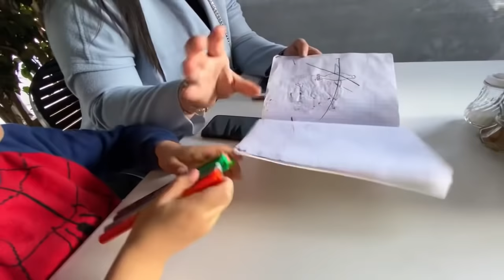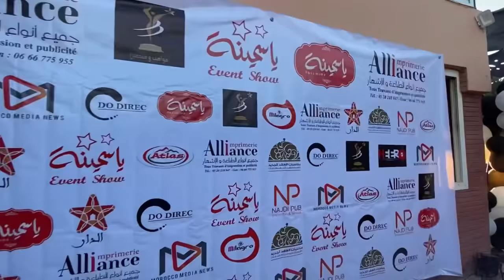روتيني اليومي لتنظيف البيت ، غيرت الصالون 😍النتيجة رائعة♥️حل فعال للبقع فالفراش👌🏻، تعطير البيت🌸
شكرا على المتابعة ❤️❤️ لا تنسوا الإشتراك و تفعيل خاصية
 الجرس ليصلكم كل جديد